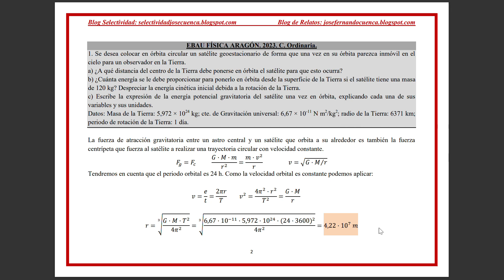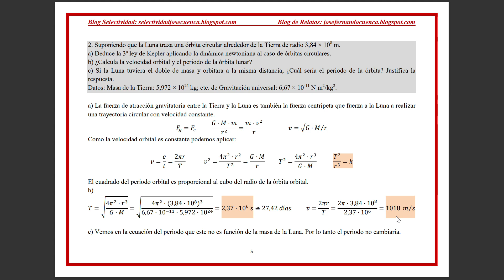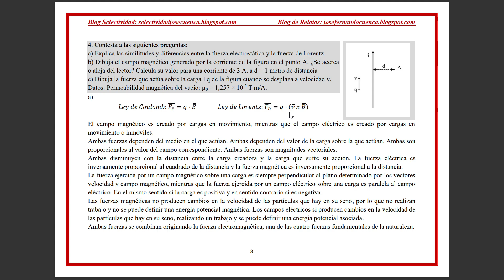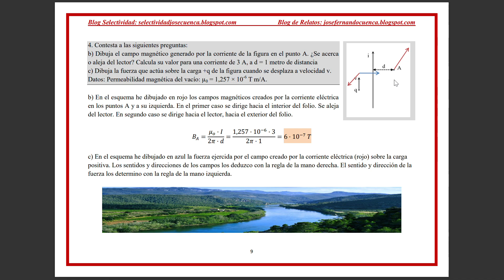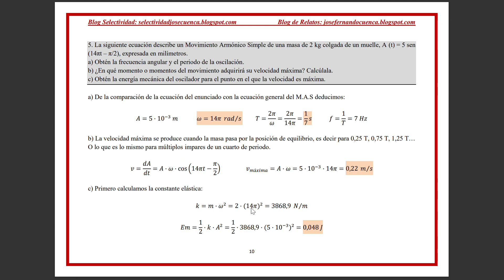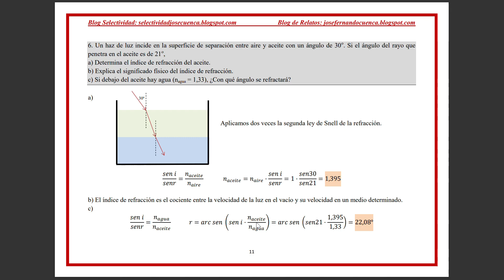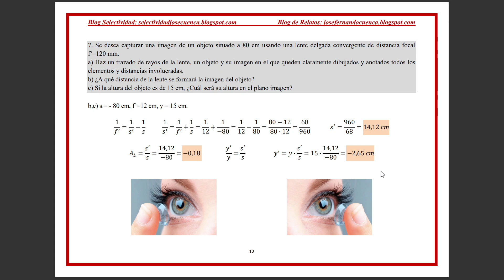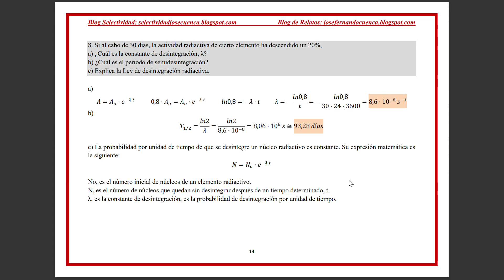EBAU FÍSICA ARAGÓN 2023. C. Ordinaria. Examen resuelto. José Cuenca.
Selectividad Física Aragón.